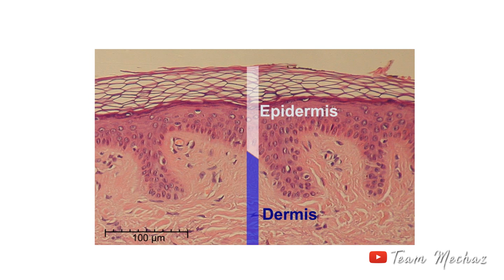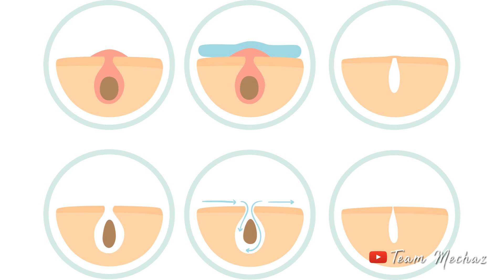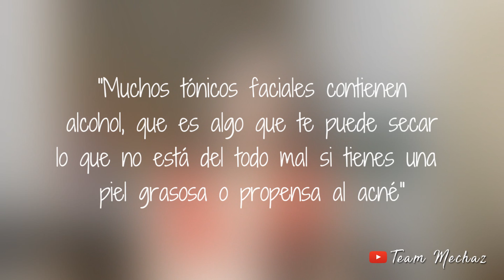5 Secretos que los Dermatólogos NO TE DICEN y DEBES SABER (PARTE 1) | Cuidado de la Piel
Hermosos en este video les comparto 5 'Secretos' de los dermatologos para tener una piel perfecta Y libre de imperfecciones.

Además si tienes la piel grasa o propensa a acné ¡ESTE VIDEO ES PARA TI!

Vuelvete experta/o en el cuidado de la piel o Skincare...

✦ Productos mencionados (NO TODOS ESTÁN DISPONIBLES PARA TODOS LOS PAÍSES):

Protector Solar Neutrogena para piel grasa y mixta

Crema hidratante Neutrogena Hydro Boost

Agua de rosas 100% Natural